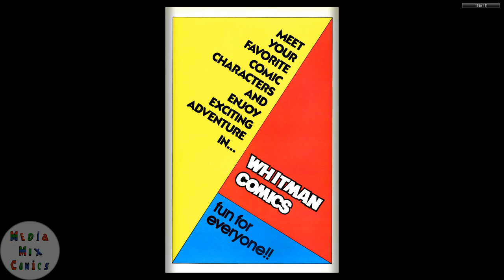Gold Key Tweety and Sylvester #119